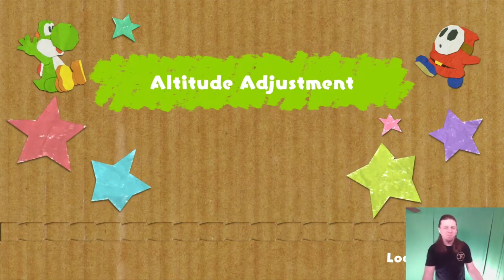Yoshi's Crafted World (Switch) - Ep4 - J. P. Edgar Plays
Author J. P. Edgar plays games he never played before.  This time, it's "Yoshi's Crafted Island" on the Switch, where we do a Yoshi shadow dance behind a shifty screen, lay siege to the shogun's castle, frolic in the animal kingdom, get chased by a rhino that is really out for Yoshi blood, go off on a game design and history tangent, get cornered by a paper snake, say goodbye to beach Bert, purchase a bushydo, ride a train, battle a train, talk about roly-polys while running around with a skull helm in the desert, get chased my momma skull thing, fly a paper airplane, play with Poochy again in molten-hot-magma, mess with a flock of seagulls,

for more details on the stream (such as schedules and what's next), books (audio, digital, and soft-bound), merch, and more.

Shout-out to PlotTwist for her help with the stream.